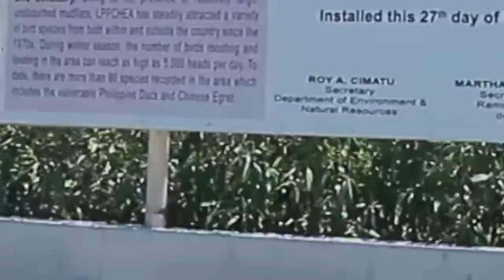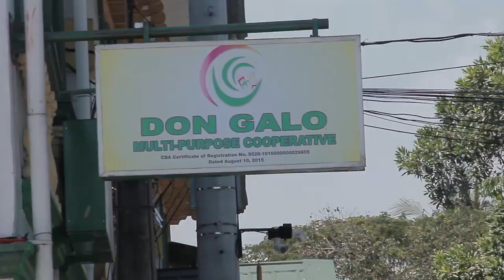Paranaque City | Miss Millennial Parañaque City | More fun in Philippines